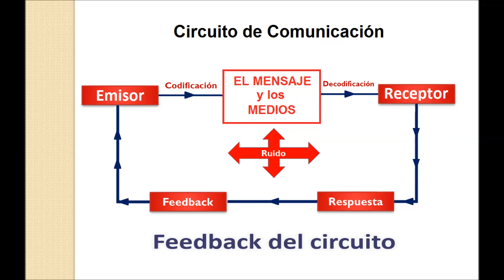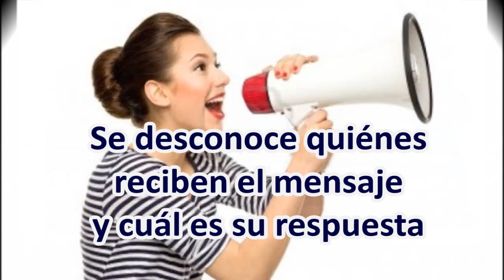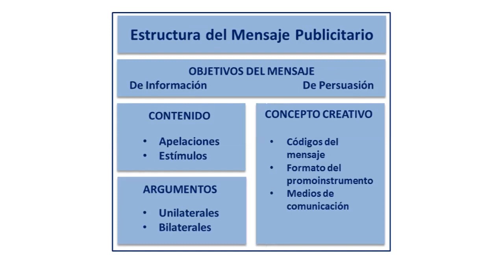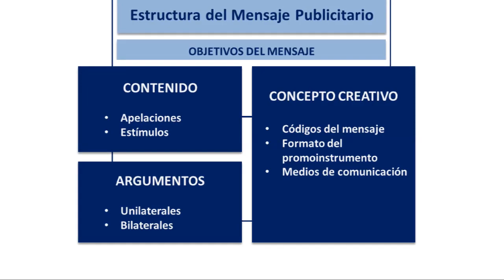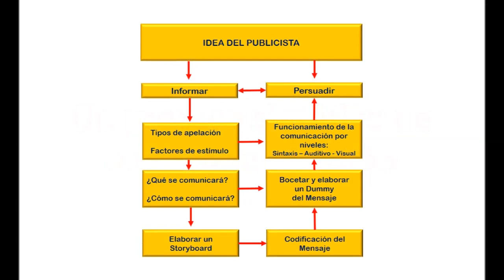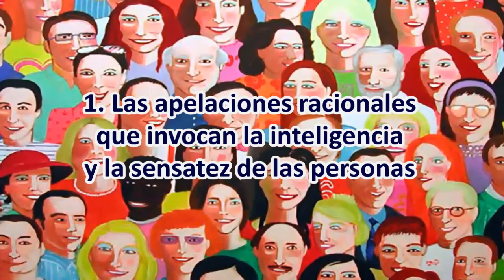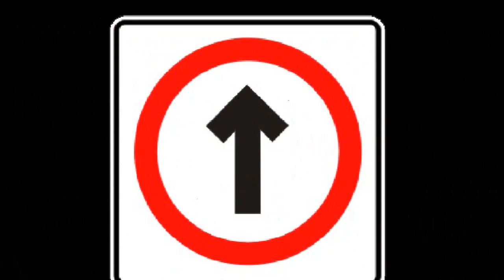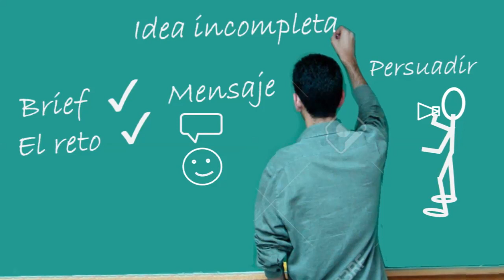Cómo Crear el Mensaje Publicitario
Para crear un mensaje publicitario que pueda aumentar la atención y la retención selectivas, así como disminuir la distorsión selectiva de la audiencia se necesita de un proceso de metacomunicación, que se realiza en 6 pasos. En este video resumen explicamos los pasos necesarios para trabajar con la parte informativa del mensaje.